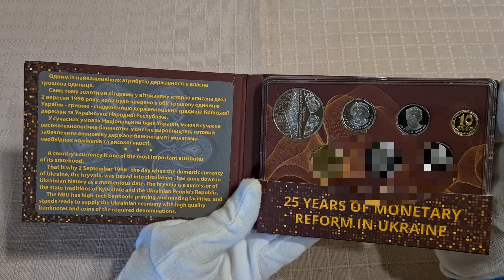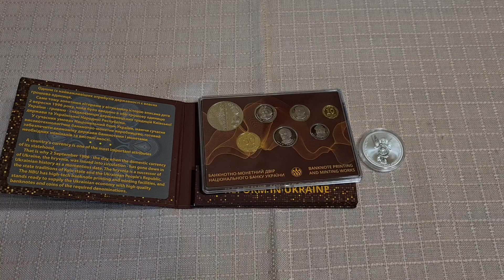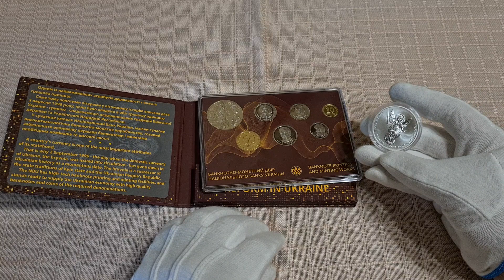Новые монеты Украины/Распаковка посылки/Повезло с Архистратигом